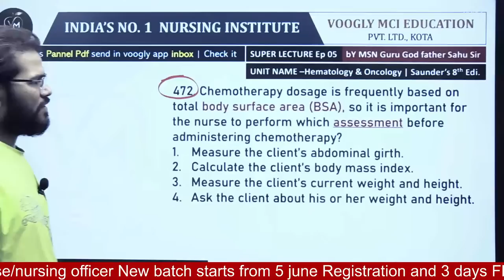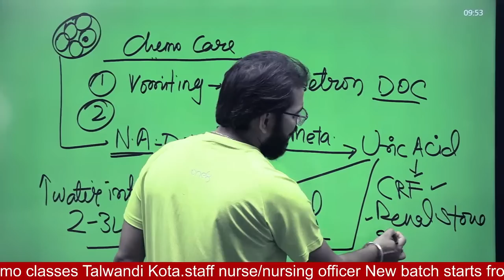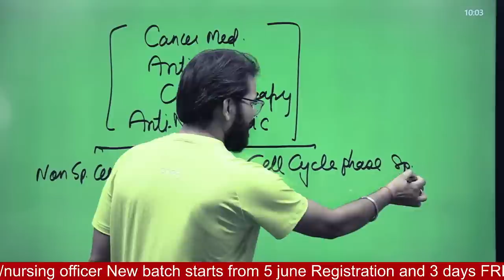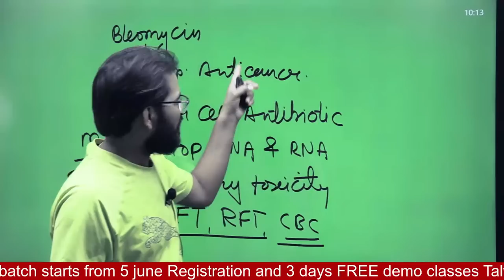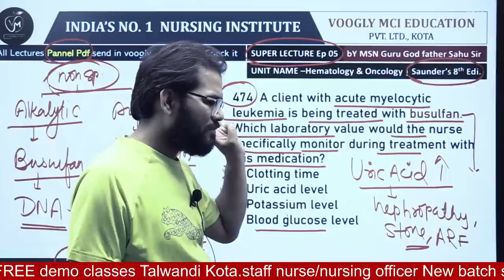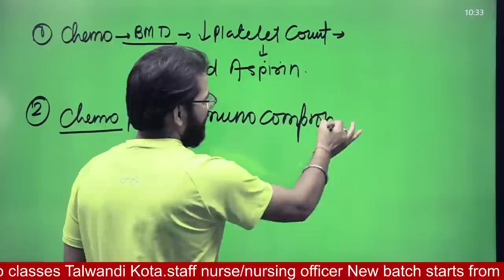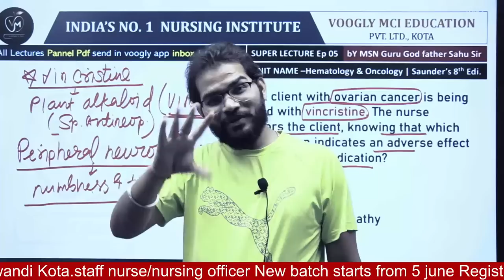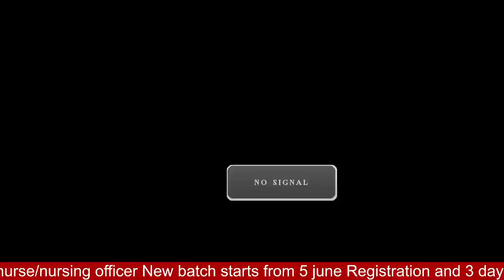(5) Saunder's nclex_classes sahu_sir voogly_nclexclass NORCET (Prelims&mains)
NORCET_New_Batchstarts_4 June
iOS (apple users app) – org code – voogly
Enquiries/doubts/instant informations
Google map address
Telegram channel for daily pdf notes
(Founder & Director)
(Asst. Professor)